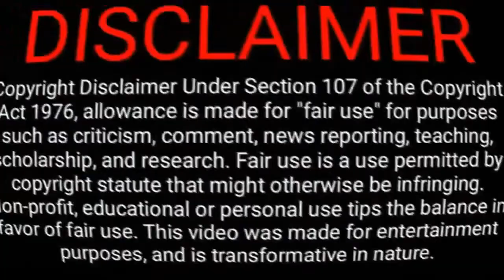Stevie J Accuses Faith Evans Of Cheating in Video | Toxic Marriage | Lady T Speaks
It has already been reported that Stevie J filed for divorce from Faith Evens, however, a now viral video of the couple in a heated argument sort of explains why. The video shows accusing Faith of cheating on him inside of their home, which is the polar opposite of the last video of them together at the beach. From the sound of this argument, this is probably the end of the road for the couple.

Lady T - $SimplyLadyT23

ALL OPINIONS ADDRESSED ARE ALL ALLEGED!!! The comments, opinions and commentary in this video are strictly for entertainment and educational purposes only! We in no way shape or form condone violence or harmful intent to anyone mentioned in this video!